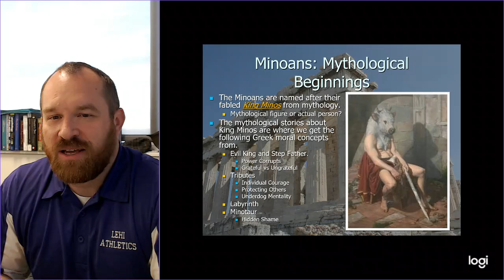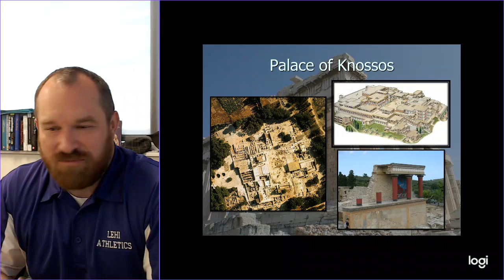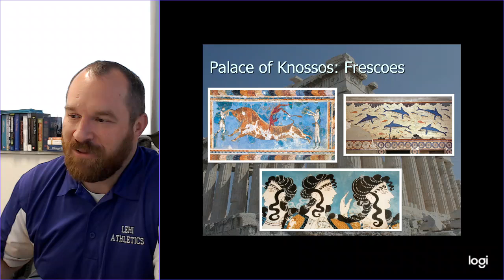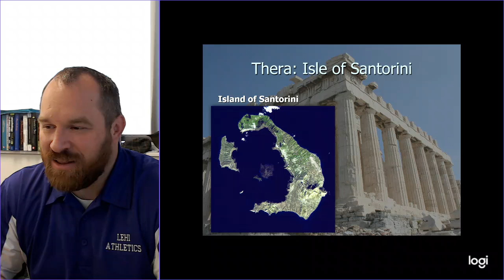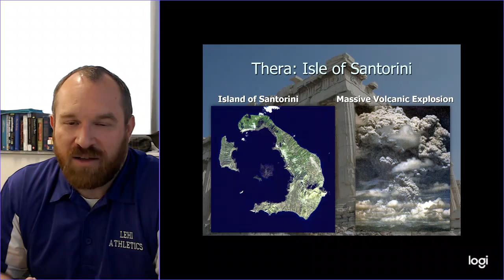Ancient Greece Lesson 3 Disappearance of the Minoans